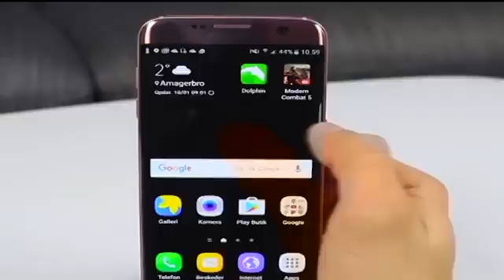Karuna virus Ranchi mein had kamp 😢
Hello dosto dekhiye kiss tarah hamare dunia me karona virus aya